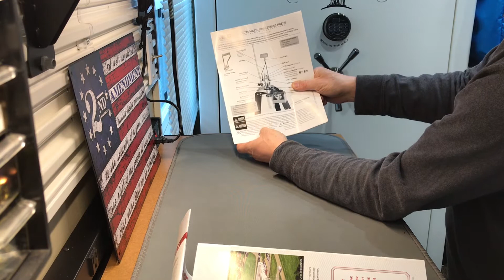The Lee APP press: Unboxing, Setup and.....adding a 3D printed automatic case feeder!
In this video, we unbox, set up and go over the Lee APP press. We also add a 3D printed automatic case feeder with optical sensor shutoff.